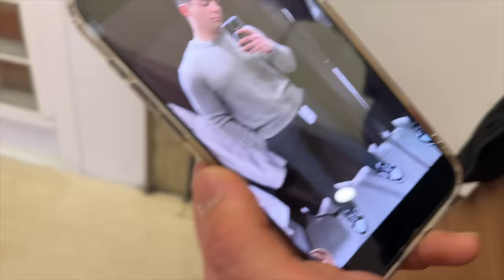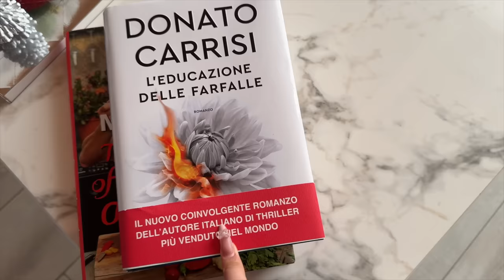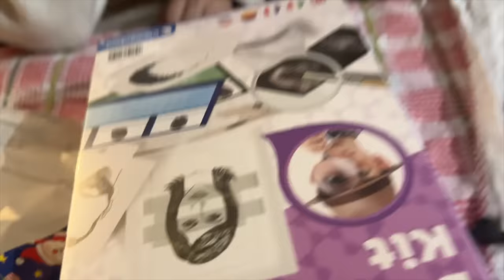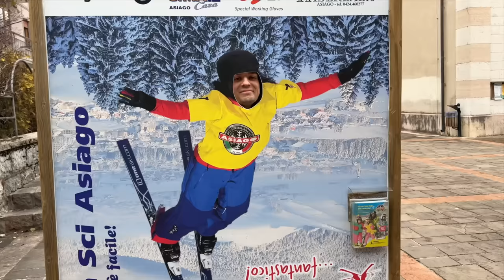WEEKLY VLOGMAS 🎄 SCARTIAMO I REGALI, NATALE, PARWNTI ✨ MelissaTani